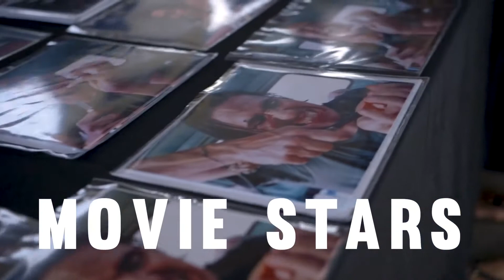"On Location with Joe Barlow" Official Trailer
On Location follows host Joe Barlow’s travels across the world - from the creaky house in Texas Chainsaw Massacre, to a sleepy cornfield in Field of Dreams. The credits have rolled, the actors have gotten new roles, but the locations live on and have new stories to tell. The pilot episode takes us to the spots seen in the 1974 horror classic, The Texas Chain Saw Massacre (which celebrated its 45th anniversary on October 1st, 2019).